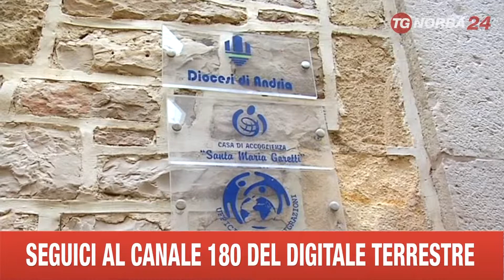ANDRIA APPELLO PER FAMIGLIE INDIGENTI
CON L'ARRIVO DEL FREDDO ARRIVA PUNTUALE DA ANDRIA L'APPELLO DI DON GEREMIA ACRI, IN SOCCORSO DELLE FAMIGLIE MENO FORTUNATE